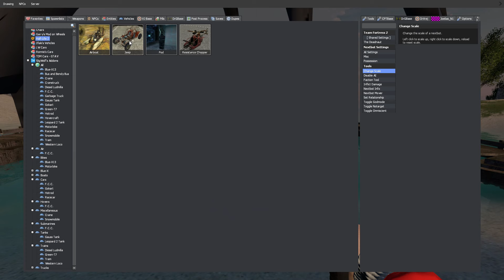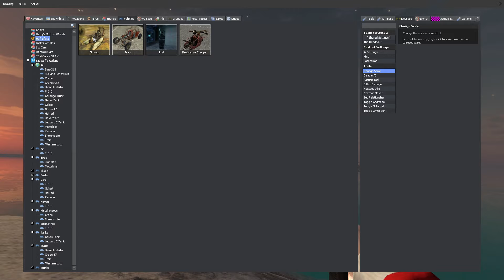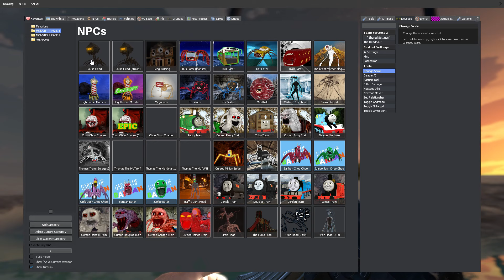CHOO CHOO CHARLES, BUS EATER, HOUSE HEAD, LIGHTHOUSE, SIREN HEAD, THE VISITOR (GMOD)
☠️Hello Guys. This is JAGA!